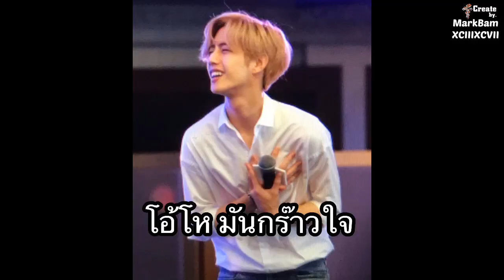GOT7 BamBam - เจอคำถามแบบนี้ถึงกับไปไม่เป็นเลย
ลูกหมูไม่ยอมสปอยเลย😭😭😭 แต่แม่เชื่อว่าไม่นานไม่หนูก็พี่ๆจะหลุดสปอยออกมา แต่ตอนนี้แม่จะตั้งใจหาเงินนะ😂
สามารถติดตามข่าวสารและพูดคุยกับแอดได้ 2 ช่องทาง คือ
2. 🌷Twitter : @mbt4237•(^🐱^ลูกป๊ามาร์คม๊าแบมฮั้บ!) หรือคลิกที่ลิงค์นี้ √